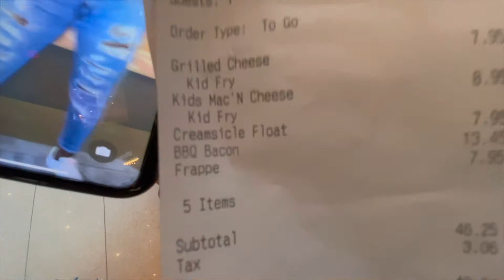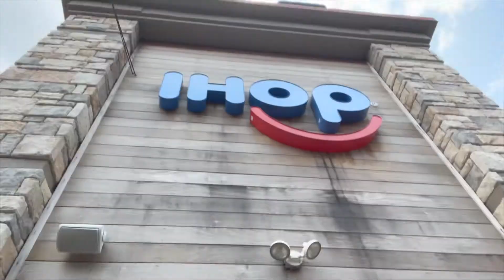Best Friend's Birthday Vlog | Ft Sarah Kay and David O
Per your request, I delivered this vlog to y'all!